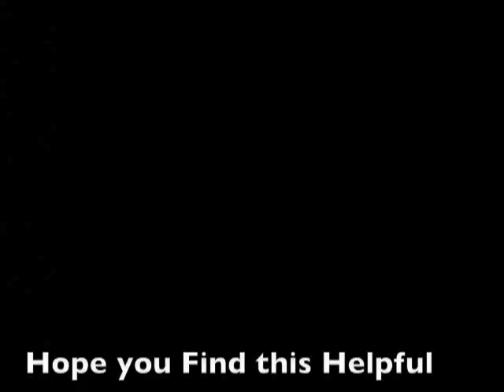Folding & Unfolding (Collapsible Hoop)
Hello hoopers! Here I have posted a tutorial on how to fold & unfold your collapsible hoop. I don't get into verbal detail on how to do so. But you can tell by my actions how one accomplishes this pretty simple task.
Music "Gypsy Skirt" by Co.fee